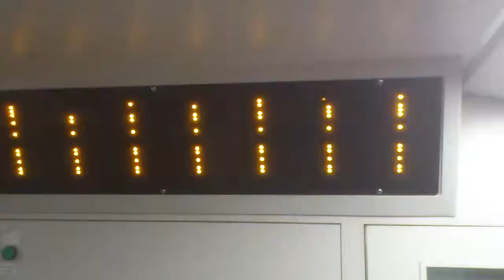Tablo - kam asi vláček jede?